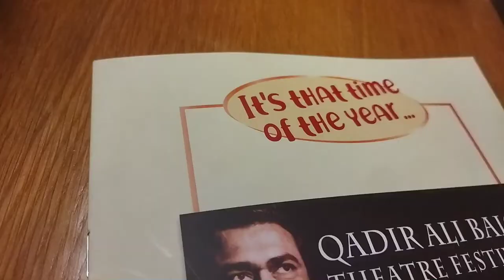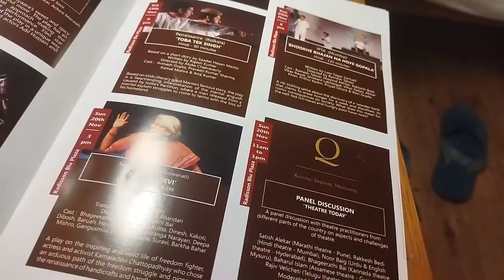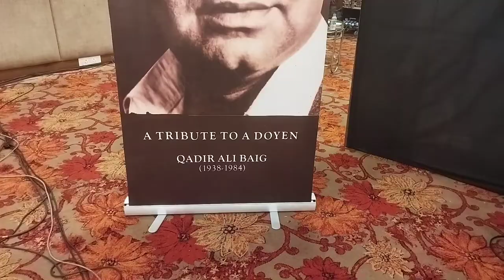Juhi Babbar ka show miss ho gaya l prem deewana vlogs l